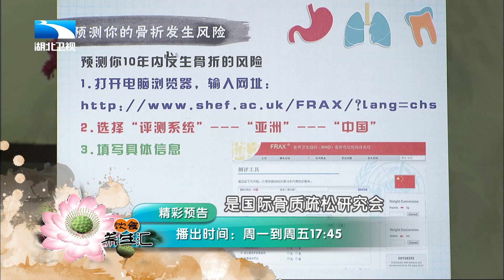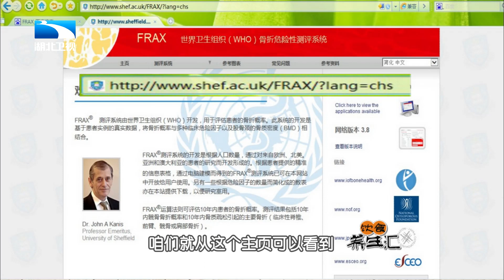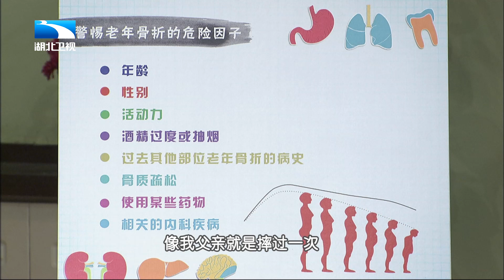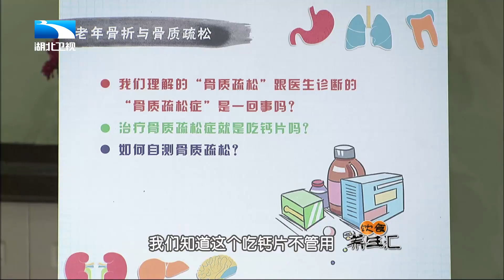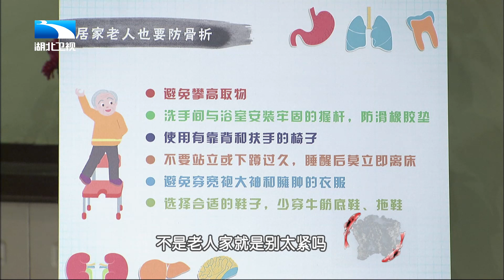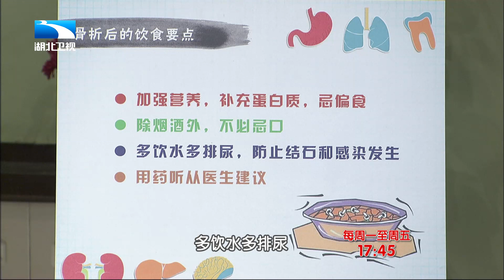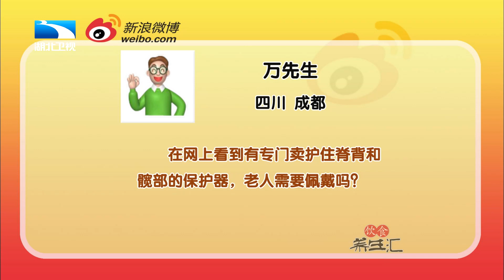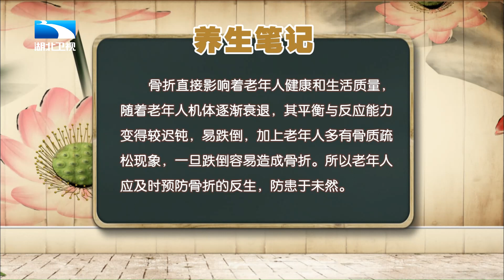一个简单测试,预测十年内骨折风险,有喝酒或抽烟习惯,竟然也会增加骨折几率【饮食养生汇】